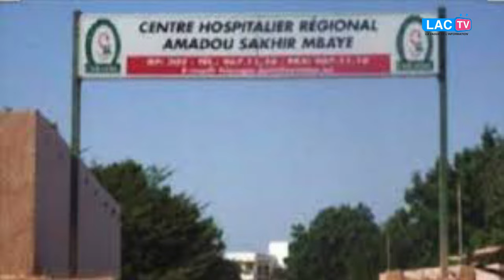FLASH INFO 30 JUILLET AVEC NOGAYE GUEYE.